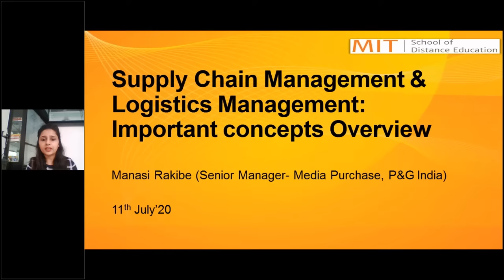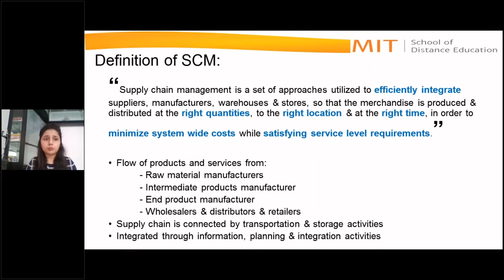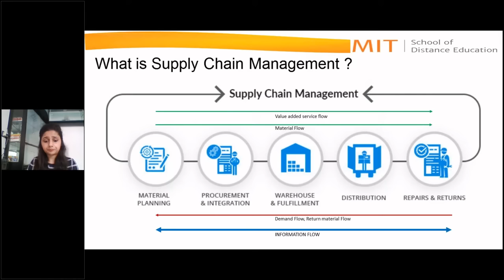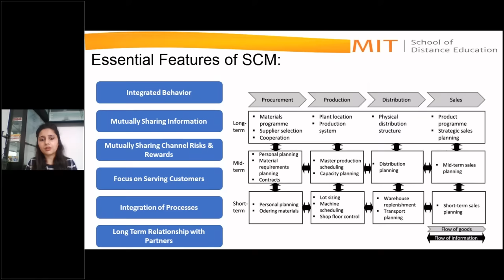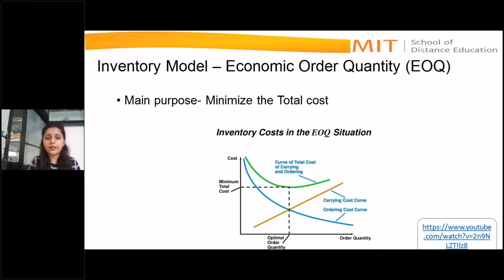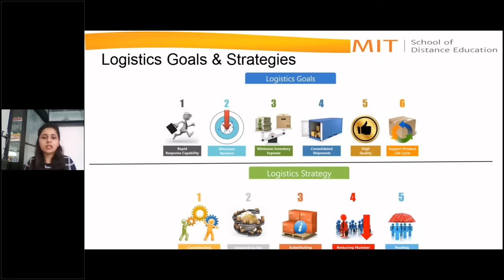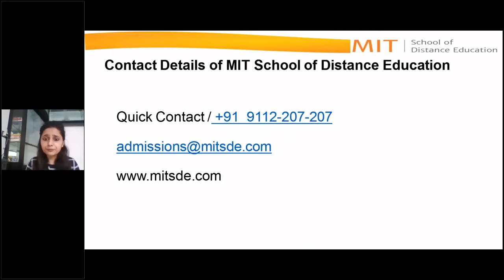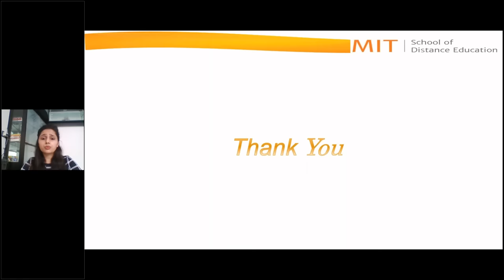Logistics & Supply Chain Management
Webinar by Manasi Rakibe (Purchase Manager, Product Supply - Media ISC at Procter & Gamble), by sharing his expert insights on, “Logistics and Supply Chain Management”